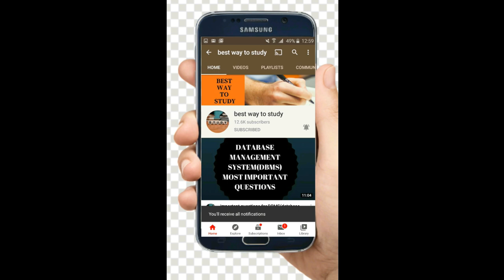Gunshot Topics for Eamcet 2021 | Most important topics for Eamcet 2021 to get rank below 1000 | BWTS